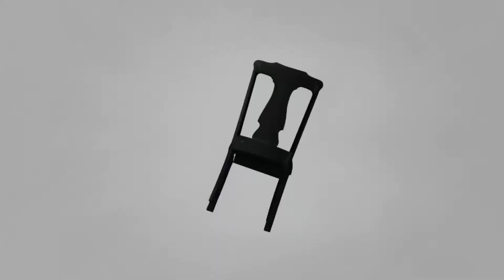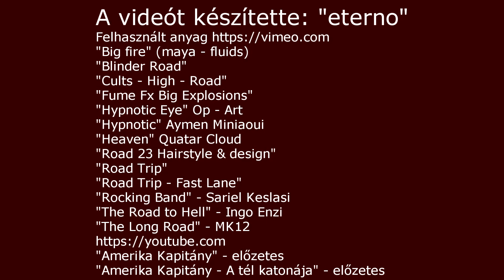Hipnotizal a kor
Fogadjátok sok szeretettel a "Hipnotizál a kor" című dalunkhoz készült, saját videó klipet. Ha elnyerte a tetszéseteket, kérlek osszátok meg másokkal is! Köszönjük! :)